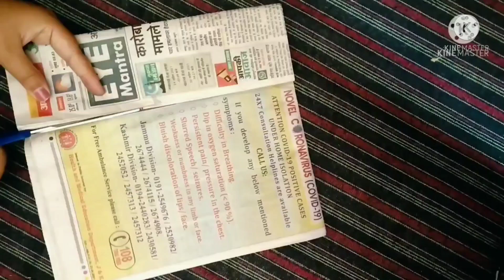How to make Rose flower from Newspaper | Best out of waste newspaper durning lockdown | craft ideas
How to make Rose flower from newspaper | Best out waste newspaper durning lockdown| Easy art & craft ideas |

Newspaper flowers:Daisies paper craft Ideas for kids
Newspaper Craft
How to make Rose flower from newspaper
Easy Art & Craft Ideas
Paper craft
paper flower
newspaper Craft
Craft ideas
Flower
Flowershow To make paper flower
craft ideas with paper
Flower Making
paper flower
Newspaper flower
paper flower easy
kagaj ke phool
guldasta
waste material flower
wall decoration ideas
phool banana
paper design
Newspaper art
paper craft new
paper art
Best out of waste
Amazing Wall Hanging Making with Rice
Cardboard Craft
wall hanging
Amazing wall hanging
Easy paper wall hanging Ideas
New design wall hanging
Best out of waste cardboard
Rice craft ideas
Craft with Rice
Paper Craft
wall Hanging
Rice craft
Tree wall hanging
Tree Craft
Craft
Creativity Shine
paper craft
paper craft very easy
paper flower easy
newspaper flower
newspaper flower:Daisies paper craft ideas for kids..